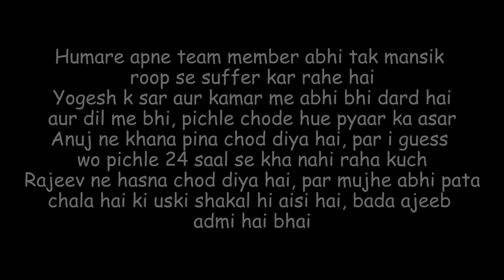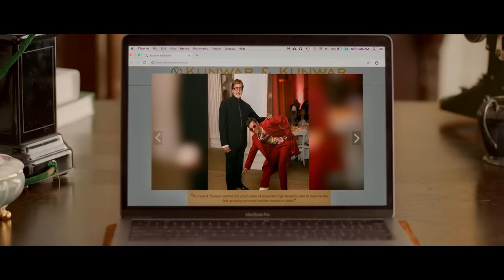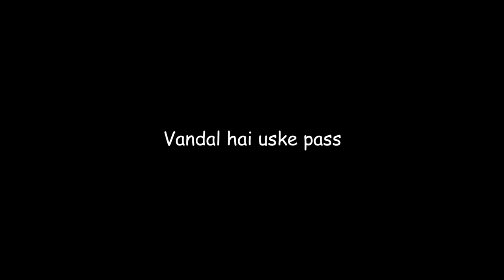Coolie No. 1 In A Nutshell | Yogi Baba